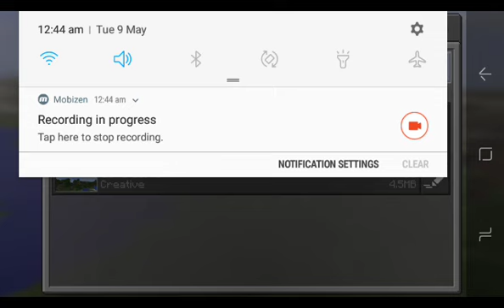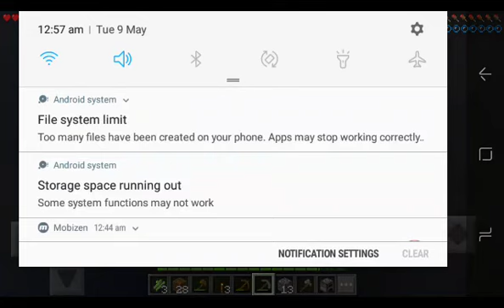i played minecraft minecraft series 01 😎😎😎😎